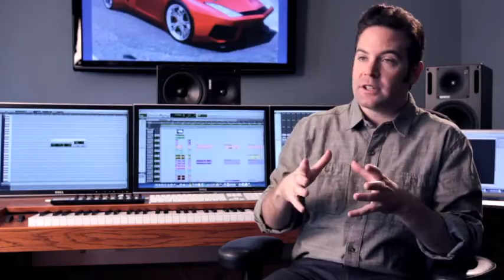Spy Hunter The Music HD